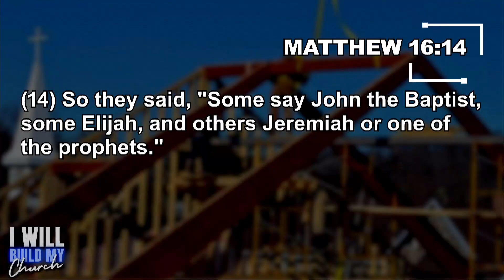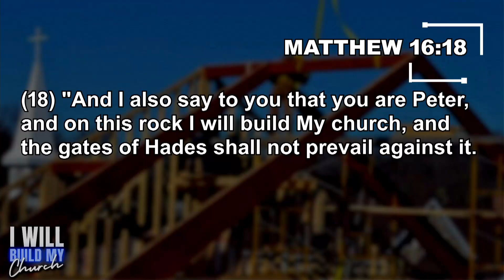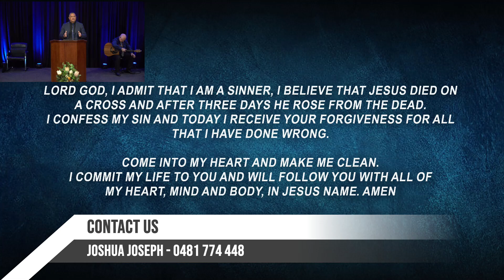I WILL BUILD MY CHURCH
Pr Fritz Helg THE POTTERS HOUSE FOOTSCRAY Sunday 13th October 2024 6:00PM
A Bible believing local church, part of a worldwide fellowship of over 3600 churches in over 130 countries.
Through Jesus Christ, come to know God, to walk with Him, serve and obey Him. We are serious about Christ's commission to Go into all the world and preach the gospel to every creature and to make disciples of all the nations”.
Footscray Church youtube: Footscraychurch/youtube